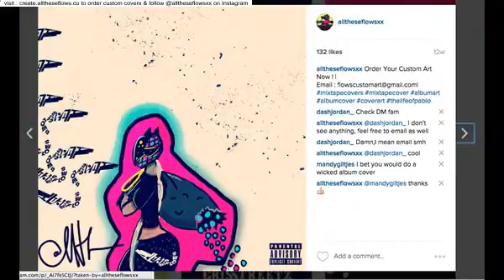album sleeve design